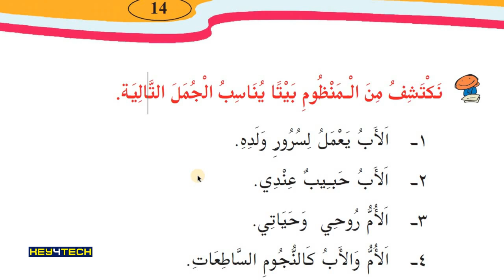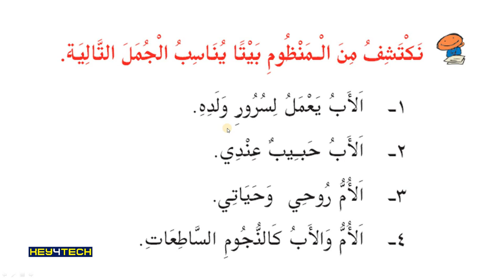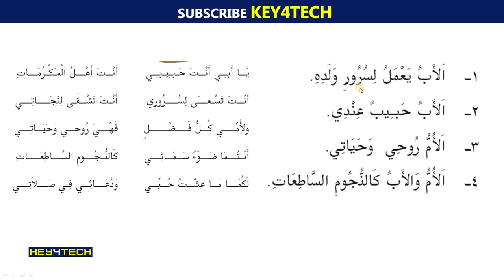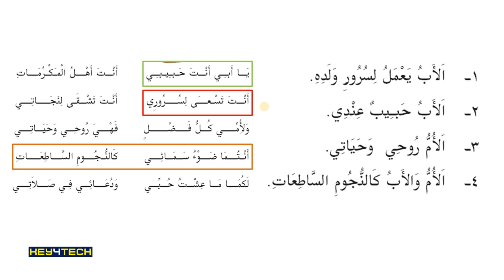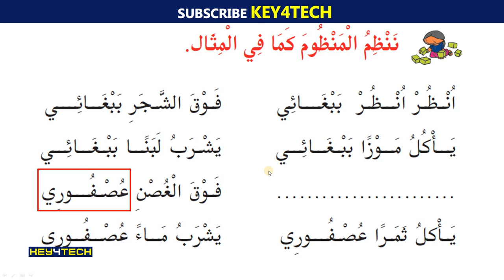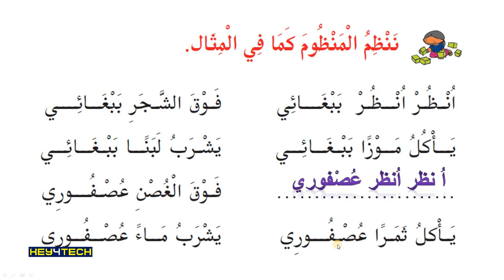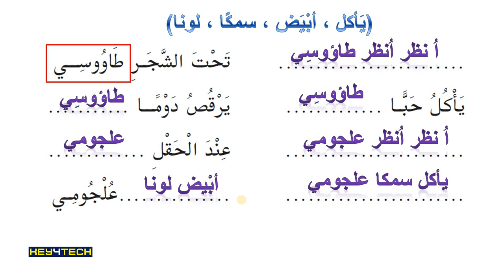5th Std Arabic Guide | أبي حبيبي എന്ന പാഠഭാഗം Part 2 - Page 14 | Arabic Online Class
തയാറാക്കിയത്:
ജലീല്‍ മാസ്റ്റര്‍
ആലത്തൂര്‍